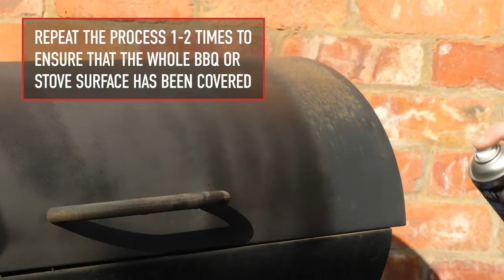Directorust Stove & BBQ Paint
Specially formulated for applications where high temperature resistance is required. It can withstand temperatures up to 650ºC and leaves a fantastic, smooth, black matt finish. The added corrosion protection that comes with all of our Directorust range makes it perfect for both interior and exterior use on your barbecue or stove. It can be applied directly to rust, no need to prime.